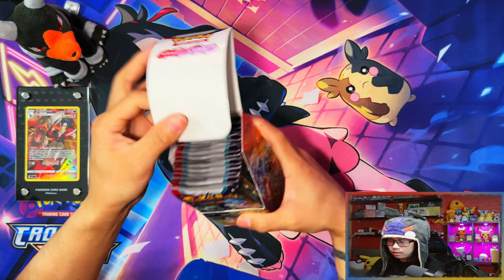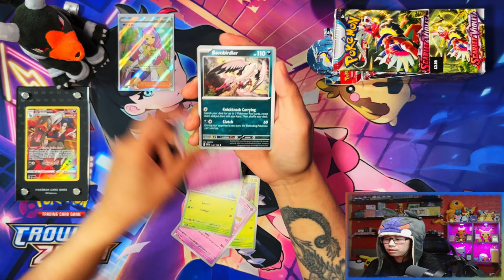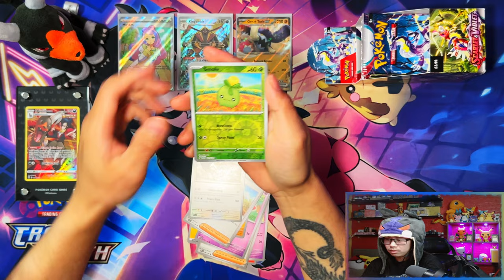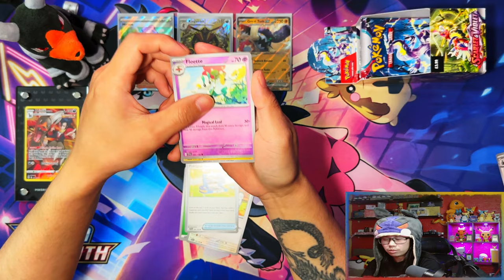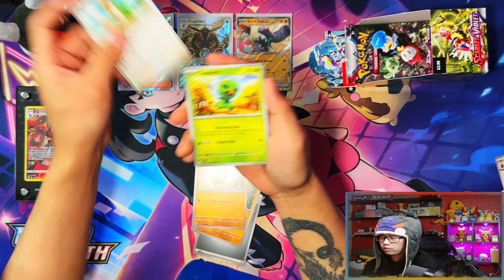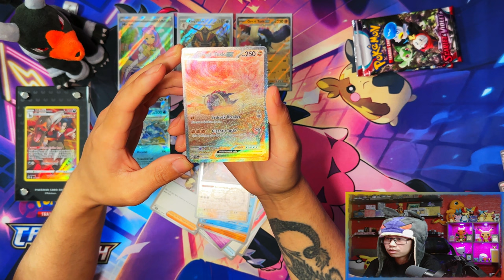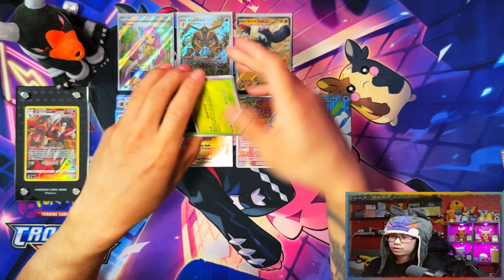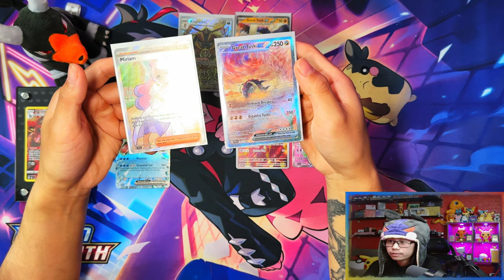Pokemon Scarlet & Violet Half Booster Box (18 Packs) *OPENING*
In this video i am opening a Scarlet & Violet Half Booster Box (18 Packs).
This is the first expansion (base set) of the Pokemon TCG: Scarlet & Violet

00:00 - Intro
00:56 - Pack Opening
11:24 - Outro